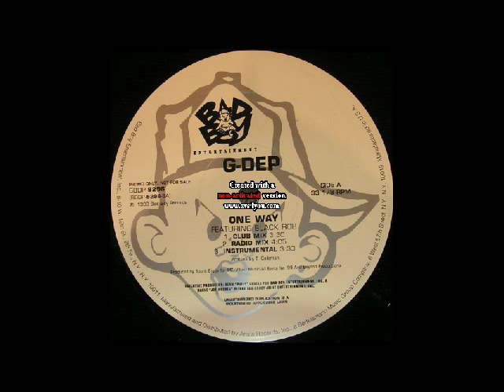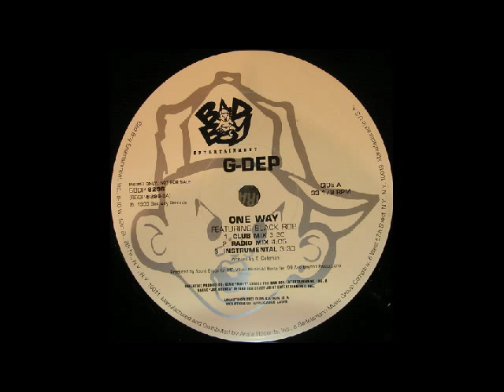G.Dep feat. Black Rob - One Way